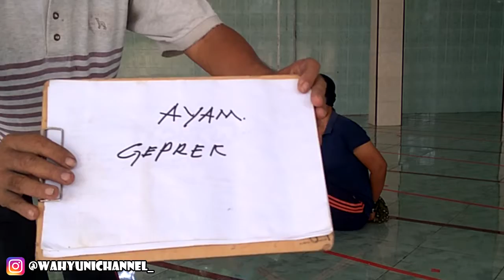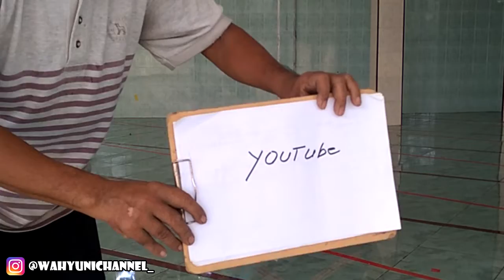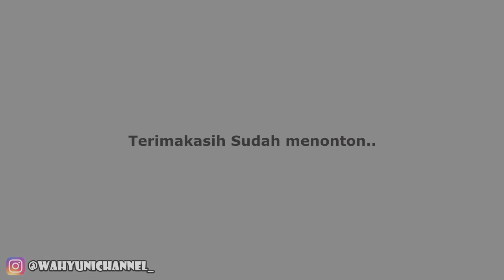BANDANA CHALLENGES BARENG ISTRI LUCU BIKIN NGAKAK